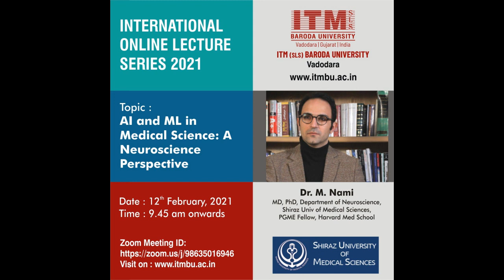ITM (SLS) Baroda Uni.- International Online Lecture Series 2021- Dr. Mohammed Nami- 12-02-2021- 1of8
ITM (SLS) Baroda University - International Online Lecture Series 2021 - Dr. Mohammed Nami - 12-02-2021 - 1 of 8